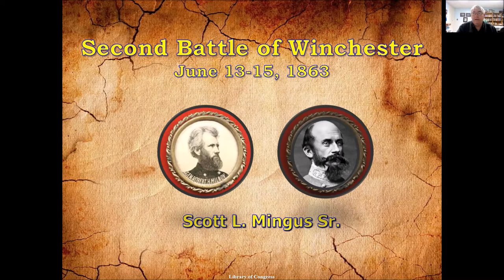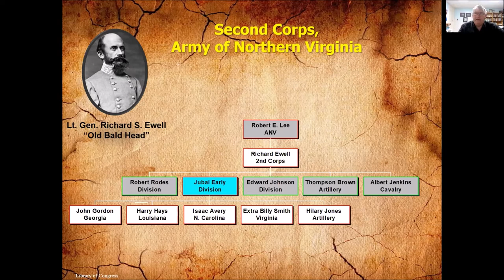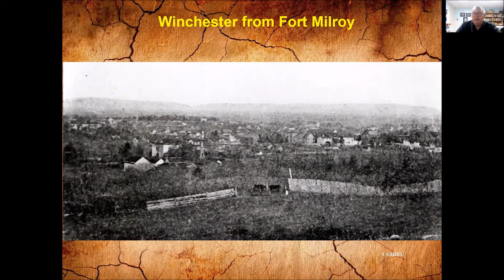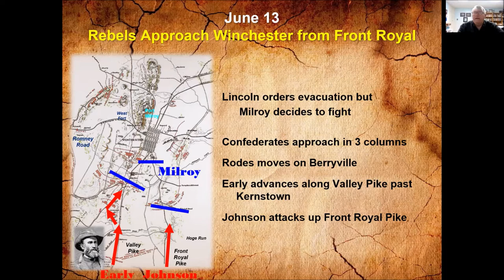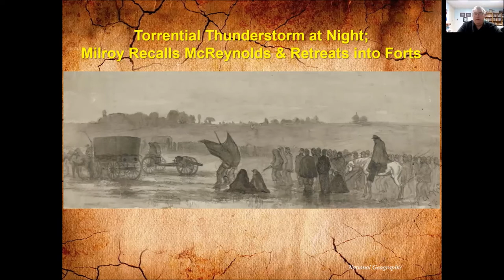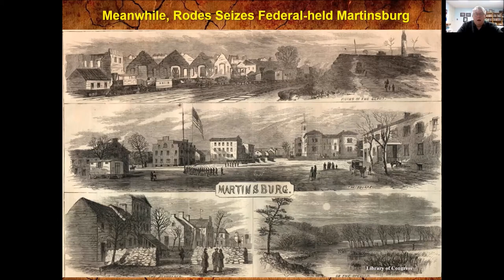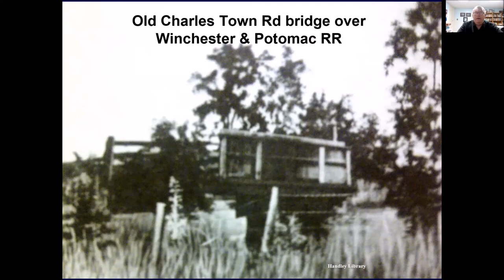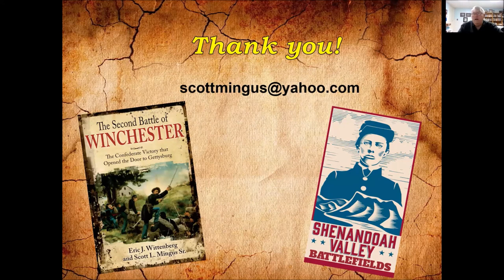The Second Battle of Winchester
The Second Battle of Winchester - speaker Scott Mingus

Award winning author Scott Mingus spoke to the American Civil War Round Table (UK) in April 2021 and explained the significance of this largely forgotten battle of the Gettysburg campaign.

In the summer of 1863, as Robert E Lee’s Confederate Army of Northern Virginia began pushing north toward Pennsylvania, only one significant force stood in the way - Union Major General Robert H Milroy’s division of the Eighth Army Corps.  Milroy defied repeated instructions to withdraw to safety, believing the enemy action to be merely a cavalry raid or feint.  His controversial decision put his outnumbered, largely inexperienced men on a path to disaster …

 Scott, a retired research scientist, has written 22 Civil War and Underground Railroad books.  His biography of General William “Extra Billy” Smith won the Dr James I Robertson, Jr Literary Prize for Confederate History. He has also written several articles for Gettysburg Magazine, as well as for various historical journals.

His great-great-grandfather was a 15-year-old drummer and rifleman in the 51st Ohio Infantry in the Western Theater, and other family members fought at Antietam and Gettysburg in the 7th West Virginia of the Army of the Potomac.